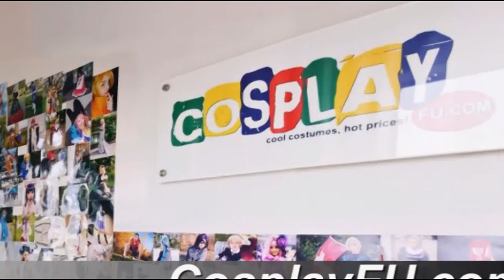Iku Kasahara Costume from Toshokan Senso Cosplay